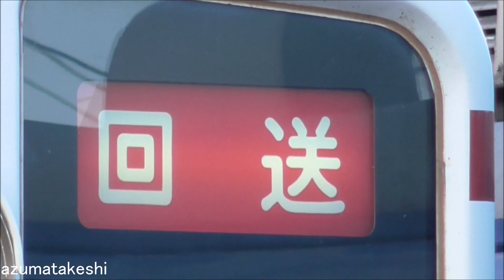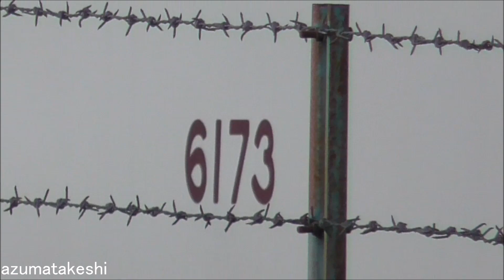【東武6050系 6173Fパンタ上げ留置！】東武6050系 残り5編成 新栃木留置！休車中 東武20400系 21411F「車上ＩＴＶシステム」（車外安全確認カメラ）全て取り外し継続！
2022年09月09日

新栃木車庫にて、東武6050系 6173Fが、休車表示のまま、パンタを上げ留置されていました。
東武6050系は、残り5編成となってしまいましたが、残りの編成は、パンタは上げていない模様でした。

一方、2022年01月21日から休車となっている、東武20400系 21411F。
既に、2022年06月で検切れになったまま、検査入場せず、新栃木で休車となっています。

現在も、「車上ＩＴＶシステム」（車外安全確認カメラ）が、全て取り外された状態で留置継続中です。
21411Fの休車の理由が、「車上ＩＴＶシステム」（車外安全確認カメラ）の不調なのか、気になるところです。

※この映像は、2022年9月4日に撮影しました。

◆東武20400系 検査期限データ
　車番　　前回検査　検切れ
　21411F　2018年06月→2022年06月(2022年01月21日～休車、屋根修繕工事完了？「車上ＩＴＶシステム」（車外安全確認カメラ）取り外し）
　21423F　2018年11月→2022年11月
　21431F　2019年01月→2023年01月
　21441F　2019年03月→2023年03月
　21432F　2019年05月→2023年05月
　21442F　2019年09月→2023年09月
　21433F　2019年10月→2023年10月
　21443F　2020年01月→2024年01月
　21434F　2020年02月→2024年02月
　21444F　2020年03月→2024年03月
　21435F　2020年08月→2024年08月
　21445F　2020年11月→2024年11月
　21436F　2021年03月→2025年03月
　21446F　2021年05月→2025年05月
　21437F　2021年07月→2025年07月
　21447F　2021年10月→2025年10月
　21438F　2022年01月→2026年01月
　21448F　2022年05月→2026年05月
　21421F　2022年06月→2026年06月
　21422F　2022年07月→2026年07月
　21412F　2022年08月→2026年08月
　21413F　2022年09月→2026年09月

東武6050系は、2022年06月04日の団体臨時（6173F+6179F(リバイバルカラー))が、ラストランだった可能性も考えられます。

◆2022年06月04日【ラストラン？東武6050系 団体臨時 南会津へ】定期運用終了後、東武6050系 6173F+6179F(リバイバルカラー) 4パンタ（霜取りパンタ）上げ走行！

◆新栃木留置状況(計5編成 全て休車)
　←浅草方　東武日光方⇒
　①6173F+6162F+6176F
　②6174F（屋内車庫留置）
　③6179F（屋内車庫留置）

◆東武鉄道6050系 検切れ順（残り5編成)
　編成　 検切れ　　 製造　 霜パン
　6174F　2021年11月 新造車 あり（2021年08月～休車）
　6176F  2023年03月 新造車 あり（2022年03月12日～休車）
　6173F  2023年09月 新造車 あり（2022年03月12日～休車）
　6162F　2023年11月 更新車 なし（2022年03月12日～休車）（リバイバルカラー）
　6179F  2024年01月 新造車 あり（2022年03月12日～休車）（リバイバルカラー）

◆野岩鉄道6050系（2編成）
　61103F 2024年02月 新造車 あり（野岩車）
　61102F 2025年11月 新造車 あり（野岩車）

◆野岩鉄道 6050系運用(2022年03月12日)ダイヤ改正後 5往復運用
　①会津高原尾瀬口 05:45→新藤原 06:19
　　会津高原尾瀬口 07:05←新藤原 06:30
　②会津高原尾瀬口 07:11→新藤原 07:46
　　会津高原尾瀬口 08:53←新藤原 08:17
　③会津高原尾瀬口 09:59→新藤原 10:35→鬼怒川温泉 10:46
　　会津高原尾瀬口 15:47←新藤原 15:10←鬼怒川温泉 14:47
　④会津高原尾瀬口 16:00→新藤原 16:34
　　会津高原尾瀬口 19:19←新藤原 18:44
　⑤会津高原尾瀬口 19:43→新藤原 20:17
　　会津高原尾瀬口 21:13←新藤原 20:38

◆6050系 廃車履歴（24編成）
　編成　 廃車　　　 製造　 霜パン
　6158F　2017年05月 更新車 なし
　6161F　2017年06月 更新車 なし
　6166F　2017年06月 更新車 なし
　6171F　2017年06月 更新車 なし
　6165F　2017年10月 更新車 なし（南栗橋構内 訓練車）
　6163F　2019年08月 更新車 なし
　6154F　2021年05月 更新車 あり
　6160F　2021年05月 更新車 なし
　6164F　2021年05月 更新車 なし
　6153F　2021年10月 更新車 あり
　6156F　2021年10月 更新車 あり
　6167F　2021年10月 更新車 なし
　6155F　2021年12月 更新車 あり
　6159F　2021年12月 更新車 なし
　6169F　2021年12月 更新車 なし
　6168F　2022年02月 更新車 なし
　6170F　2022年02月 更新車 なし
　6175F　2022年02月 新造車 あり
　6151F　2022年03月 更新車 なし
　61101F 2022年03月 新造車 あり（野岩車）
　61201F 2022年03月 新造車 あり（会津車）
　6152F　2022年08月 更新車 なし
　6157F　2022年08月 更新車 なし
　6172F　2022年08月 更新車 なし

◆スカイツリートレイン化 新造車
　634-11－634-12（元6177F）
　634-21－634-22（元6178F）

　※私の動画内では、634型を除き、全て「系」または「系列」で表現しています。

◆関連動画
　①2021年05月17日 東武6050系 更新車 6154F+6160F+6164F 6両 検切れ順で廃車回送！
　②2021年07月01日 東武20000系列 優等列車運用開始！初列車 区間急行 南栗橋行き、東武日光行き
　③2021年10月03日 東武6050系 6167F+6153F+6156F 新栃木で3編成6両で連結！廃車回送準備か？
　④2021年10月03日 東武6050系 団体臨時 リバイバルカラー4両編成 会津鉄道・東武鬼怒川線・東武宇都宮線で撮影！
　⑤2021年10月05日 東武6050系 更新車 6167F+6153F+6156F 6両 検切れ順で廃車回送！
　⑦2021年11月13日 栗橋駅 6050系1運用減、20400系1運用拡大のお知らせ掲示！
　⑧2021年11月16日 本日誕生！東武20400系「急行 東武日光」行き 運用開始！東武6050系 4両運用→東武20400系 8運用中 4運用置き換え
　⑨2021年12月07日 東武6050系 更新車 6159F+6155F+6169F 6両 検切れ順で廃車回送！
　⑩2022年03月27日 ラストラン！野岩車61101F＋会津車61201F 会津車6050系に花束、ありがとうサボ掲出！
　⑪2022年03月30日 東武・野岩・会津鉄道 6050系トップナンバー 6151F＋61101F＋61201F 6両 5パンタ廃車回送！
　⑫2022年04月16日 新栃木 東武6050系 更新車 6172F+6152F+6157Fに組み換え 3編成6両で連結留置！
　⑬2022年06月04日【ラストラン？東武6050系 団体臨時 南会津へ】定期運用終了後、東武6050系 6173F+6179F(リバイバルカラー) 4パンタ（霜取りパンタ）上げ走行！
　⑭2022年07月30日　東武6050系 更新車6両 6172F+6152F+6157F 休車解除！新栃木車庫 構内入替えシーン撮影